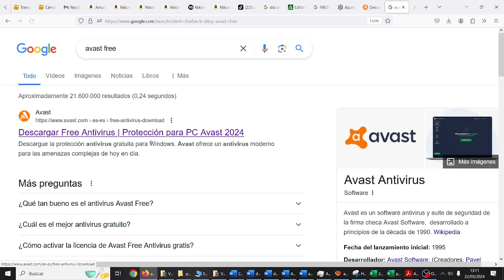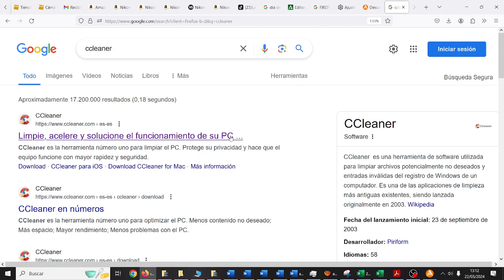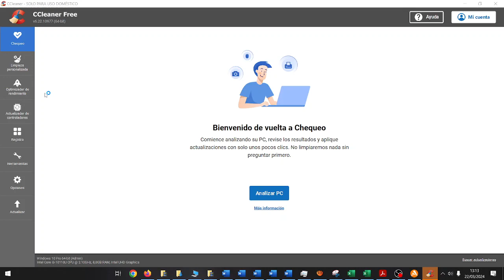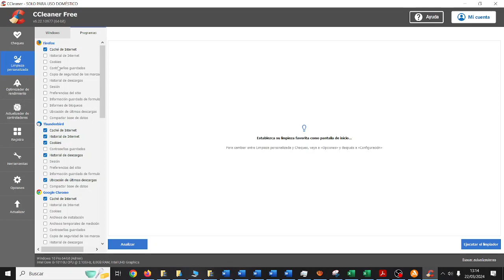Antivirus y Ccleaner INHUMANOS CYR 3 ESO IES Monterroso